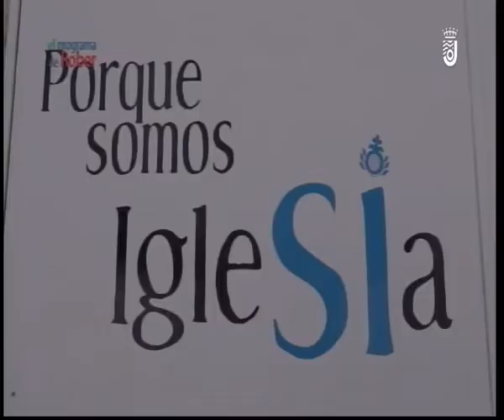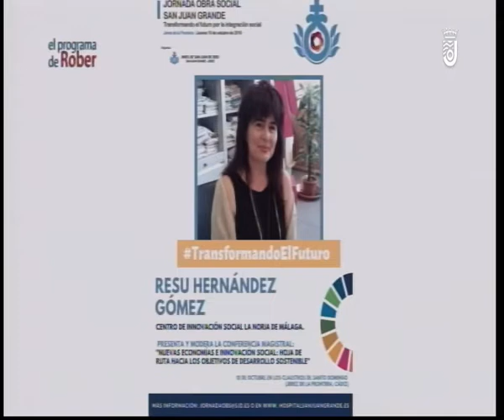EL PROGRAMA DE ROBER LUNES 16 09 2019 - 3ª PARTE